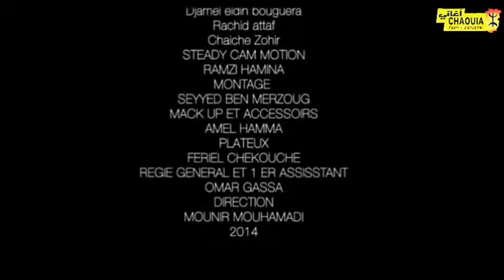Chaoui 2019 خليفة كاتشو 2019 الاغنية التي يعشقها ابناء الشاوية